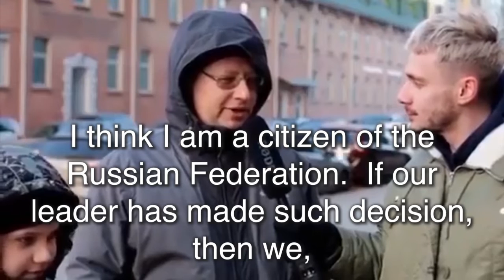Russians opinions about war in Ukraine #2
- What do you think about the special operation?
- I think it's evil, but inevitable evil. It probably couldn't have been otherwise.

 - I think that Russia had no other options.

 - Not good. And what options are there?

 - Well, probably already forced measures.

 - First of all, I am for the truth. I always remain for Russia.

 - They are already really protecting our country from nationalists.

 - It's either them or us. Proactively.

 - Fascism. I am against fascists.

 - If it wasn't for us, then in a day it would have been a bombing already on our territory.

 - Do you think it was impossible to do otherwise?
- This is America. We didn't climb anywhere.

 - It's difficult to say exactly what I think. Nothing good.  Especially with our prices.
- You don't support the special operation?
- Well, I support it. This should have been done a long time ago.
- Why?
- I can't answer exactly this question.
- You support, but you don't know why?
- Yes

 - Well, I think Putin did the right thing. It should have been done nine years ago. Odessa had to be taken and Ukraine completely taken.
- For what?
- So that our… This is all our Russia. We have already taken Chernobyl, Transnistria, by the way, is also ours. And then – Moldova, Kishenev. This should be taken completely, in sum. In general, like this – to capture the entire territory completely, Poland. Making a long story short, it needs to capture everything, everything completely.

 - In the Soviet Union, it was a good life; all people had all they need. I hope it will come back, all this and it will be.

 - I have great respect for our president. Thanks to God, we have had such a one since 2000, and I am not offended for our state.

 - But the situation that happened today really raised his rating in the eyes of most Russians.

 - I am a citizen of the Russian Federation, I guess. If our leader has made such decision, then we, as law-abiding citizens, must and are required to comply with it, and if you think differently, then you need to think about it.

 - Tell us how do you think the sanctions will affect us?
- I think we will adapt to them.

 - Well, nothing, we'll live. Well, nothing, there's enough for a piece of bread.
- You see, these trade relations, they have always been, they are and will be.

 - Our plants already produce these products. Therefore, we will do without these unambiguously high prices, it's a one-off. Our guys will work even better here for the same salary.

 - To be honest, America in the asshole.
- Why?
- We have 43 nuclear bombs, and they have only 36 in total.